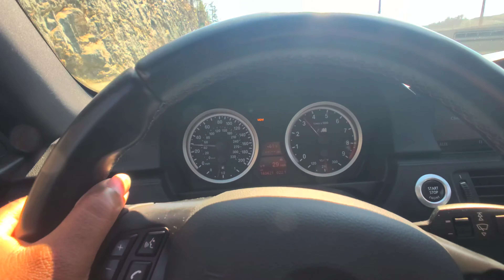Quick Quarantine cruise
We all linked up with the dailys. Next time we will link in our project cars 🤣 !
kw has kit

Castrol Supercar 10w60

Mbutton + Start Button

Kink free hose (matches torq blaster)

Chemical Guys Torq Blaster